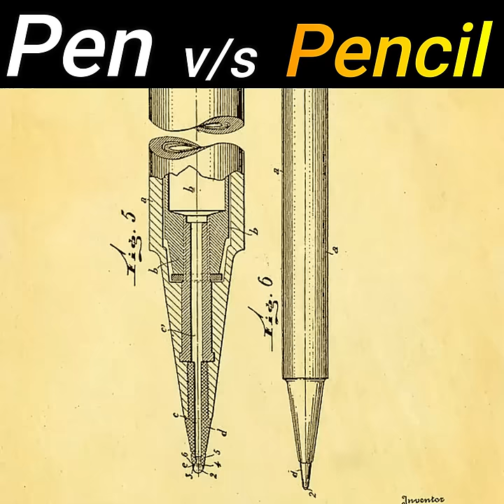Pen vs Pencil Comparison in Hindi 2021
pen vs pencil
pencil vs pen
pencil ko english mein kya kahate hain
pencil vs pen in hindi
pen ko hindi mein kya kahate hain
pencil ki kahani